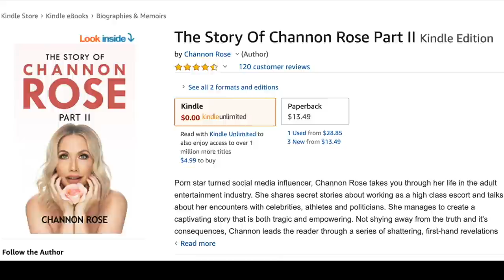MY CLOTH DIAPER UPDATE & FRUSTRATIONS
I have been trying to cloth diaper Snow off and on since she was born and I have had nothing but problems. I talk about them in this video & give an update where we are at in our CD journey. Any suggestions or advice is welcome. Thank you in advance! Love Channon Rose